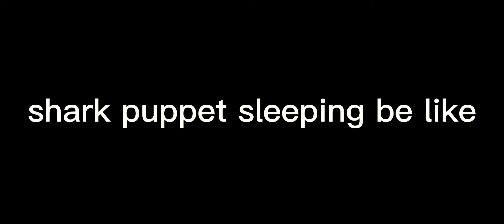October 26, 2022